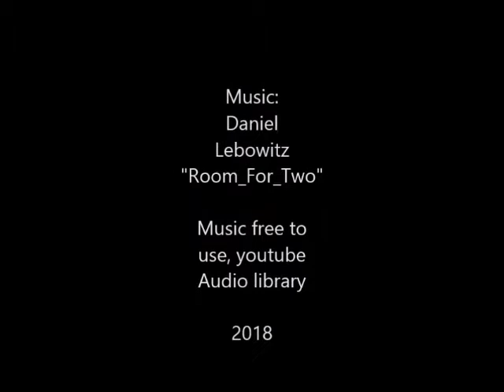Janice M Carroll aka wind spirit youtube channel Being silly 2018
Janice being silly on a cold November day in 2018